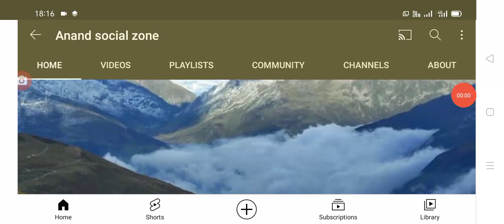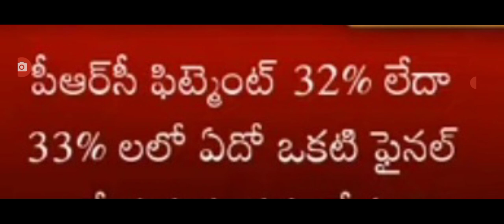33% ఫిట్మెంట్ PRC ప్రకటన కాయం, employees PRC update today.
Hello everyone today update is AP government employees PRC update today.@Anandsocialzone